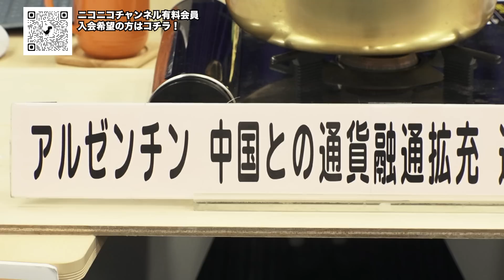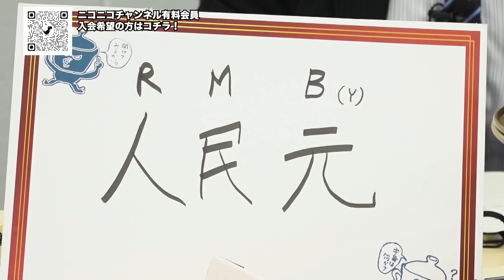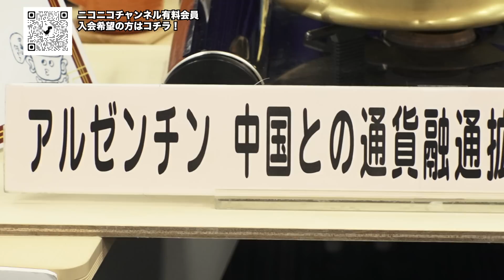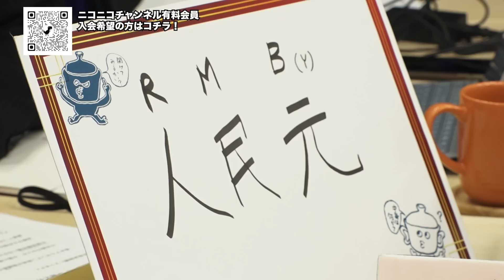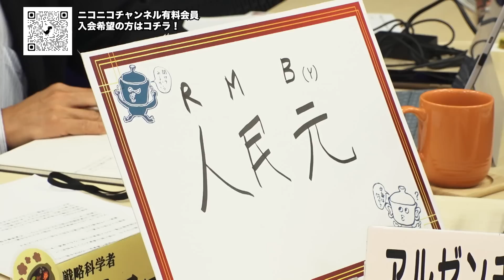第167回ニュース解説「中川コージが解説 対立激化の予兆 中国が狙う人民元の基軸通貨化」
【ニュース解説】
江崎さん、中川さん、居島さんの３人が話題のニュースを解説。

今回のニュース解説は…
「アルゼンチン 中国との通貨融通拡充 通貨安に介入強化」

■出演者
江崎道朗
中川コージ
居島一平

◼️関連動画
☑️「コレがYouTubeで流れないのは問題だ！」と言われた会員動画を特別公開します！

☑️第159回《闇鍋ジャーナリズム》髙橋洋一 中国共産党があと何年で潰れるか計算してみました